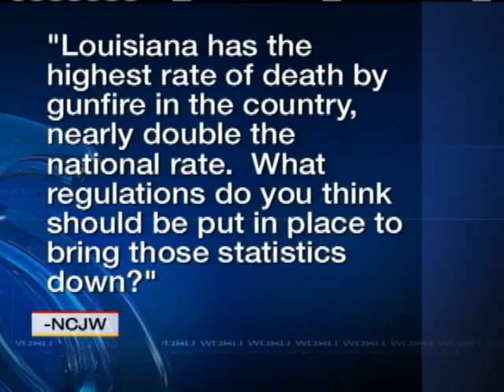U.S. Senate Candidates Debate, Part 4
WDSU hosts a debate of the candidates for U.S. Senate.